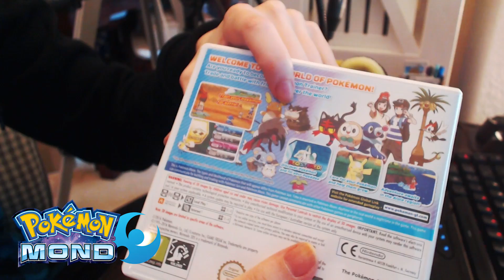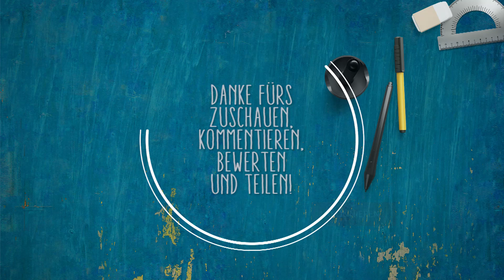Let's Play | Alolas Sternenhimmel ★ POKÉMON Mond #001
Jede Episode wird mit Füllmaterial bis zum 23.11. gestreckt. Damit wir nicht viel Gameplay spoilern, aber ein rundes Pokémon Erlebnis haben!

Recht Spoilerfrei und langsam tasten wir uns bis zum 23.11. an die neue Pokémon Edition: Mond heran. Wir genießen dieses grafische Meisterwerk, den Soundtrack  und den neuen, lebenslustigen Lifestyle dieser Edition, ehe wir uns richtig ins Abenteuer stürzen.

► ICH WERDE POKÈMON MEISTER, ICH BIN BEREIT!

Alola ist die neue Pokémon Region. Voller neuer Pokémon, die wir begeistert bereisen werden.
Wir treffen Inselkönige, lernen neue Freunde kennen, dürfen uns ein Pokémon aussuchen und dann geht es auch los, die Suche nach dem Maus Igel Pokémon, dass ich unbeding mein Eigen nennen will. Oh, nebenbei müssen wir auch sicher die Welt retten. Aber nicht vergessen ein paar Fotos alá Pokémon Snap zu schießen. Mit den Pokis zu knuddeln und sich ab und an schick einzukleiden.
Vieles in dieser Edition ist stark vereinfacht, dennoch scheint mir die Edition auf vielen Gebieten bisher die schwierigste zu sein!